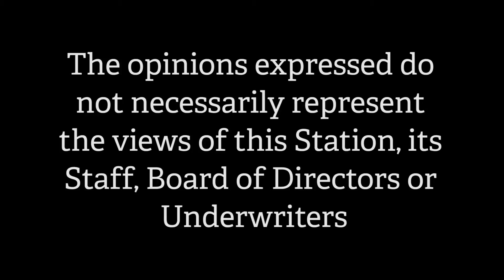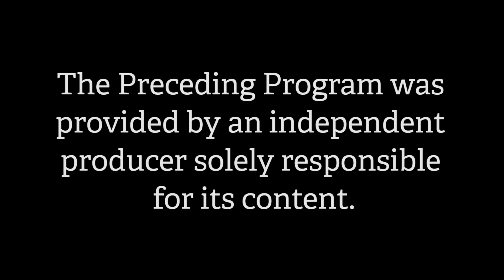Let's Talk Beauty: Tao Life-Style Coach Lisa Law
Sharon Parent – owner of Green Envy Salon & Spa in Nashua NH, along with cohost & Pampered Chef consultant Chapreese Pennington – interview Lisa Law. Lisa is a Feng Shui practitioner, Therapeutic Yoga Instructor, Tao Life-Style Coach and Positive Living Enthusiast and she shares how these powerful modalities can benefit us!